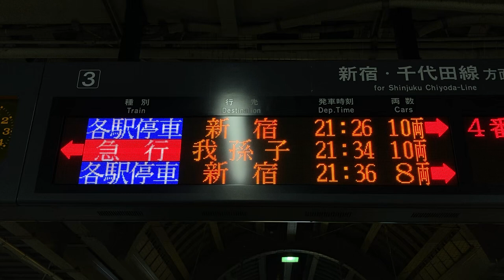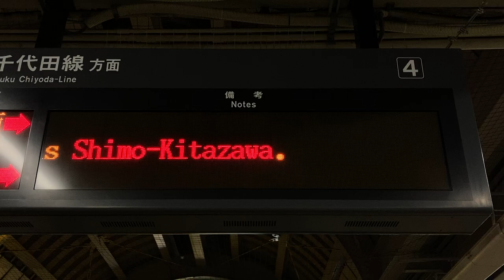小田急 経堂駅 ホーム 発車標(LED電光掲示板)